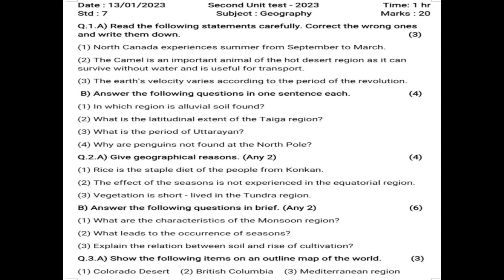Class 7 Geography Question paper | Second Unit Test - 2023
Watch and start solving Class 7 Geography Question paper of Second Unit Test - 2023. Very helpful and useful for Class 7 students.